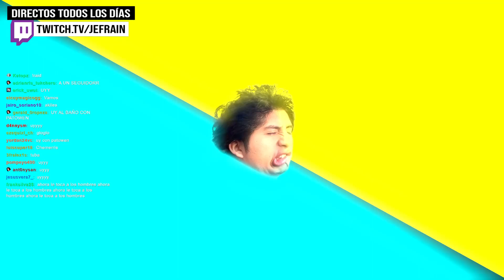JEFRAIN: ¿DONDE ESTABAS LAURA? 🤔| EL PATRON INTERROGA a MODELO CUBANA ✌